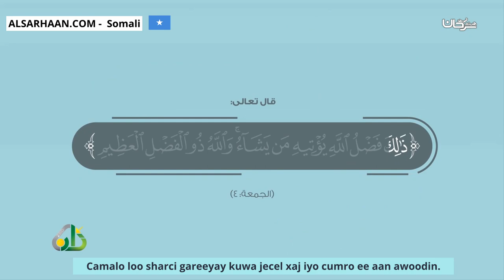Camalo loo sharci gareeyay kuwa jecel xaj iyo cumro ee aan awoodin أعمال شرعت لهؤلاء الذين يشتاقو